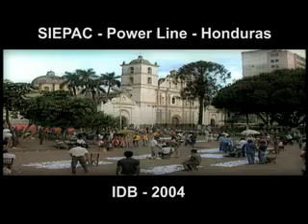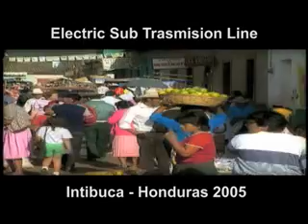Ecotec Costa Rica - Environmental Studies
Ecotec has undertaken and successfully completed over 80 environmental studies in Costa Rica, Central and South America.
Roberto Miranda filmmaker - Audiovisuales Chirripo.